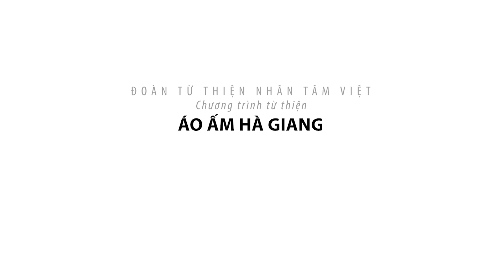Chương trình từ thiện "ÁO ẤM HÀ GIANG" - Điểm phát quà đầu tiên : Điểm trường mầm non SÁN TRỒ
Ngày thứ 2 đoàn từ thiện NHÂN TÂM VIỆT của chúng tôi di chuyển đến điểm phát quà đầu tiên cho các cháu ở : Điểm trường mầm non Sán Trồ. Mời các bạn xem video nhé !

Nếu thấy video hay, hấp dẫn & bổ ích, các bạn đừng quên Like, Share, Subscribe và nhấn chuông thông báo để cập nhật nhiều video mới hấp dẫn và bổ ích từ ÔNG PHÚC VLOG nhé !

Hẹn gặp lại trong các video tiếp theo... !!!